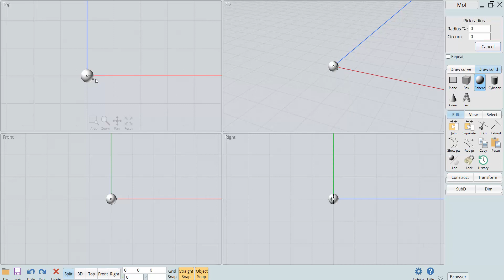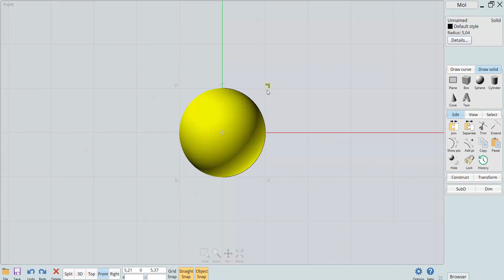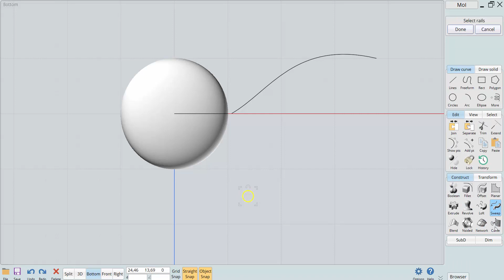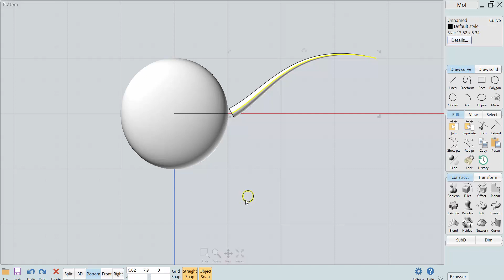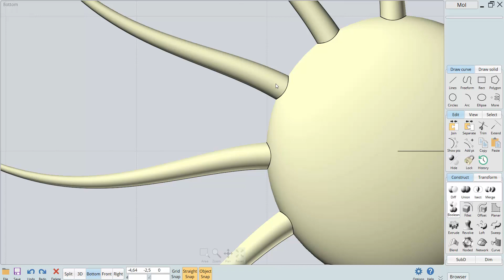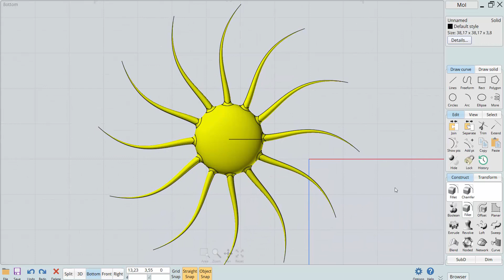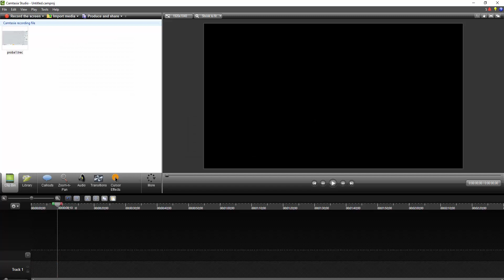Moi 4.0 Tutorial 1